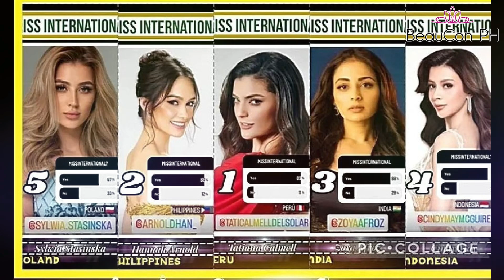Hannah Arnold Pasok Top 10 Final Fan Votes Survey MISS INTERNATIONAL 2022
Hannah Arnold Pasok Na Agad Sa Final Fan Votes Survey At Nag No.2 Pa Sa Standing Na Pinangungunahan Ni Miss Peru At India, poland, France, Spain, Thailand, Mexico At Malaysia Miss International 2022